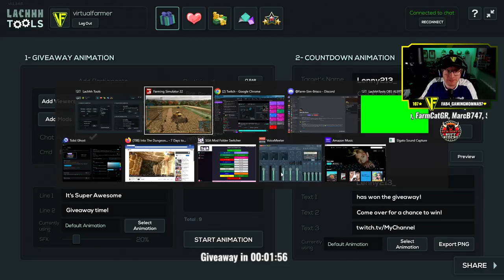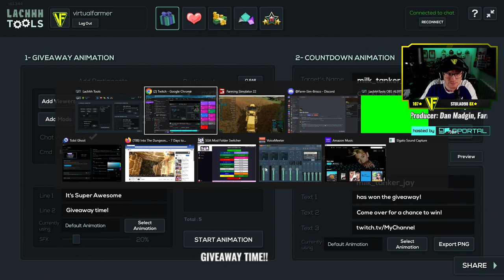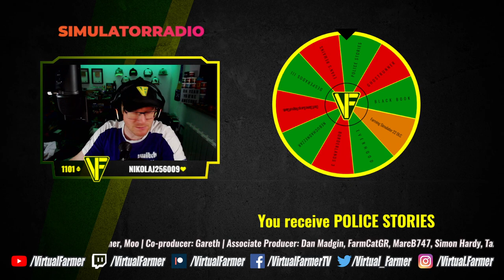The Realism Experiment: Calmsden Farm - Day 99 | Farming Simulator 22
It's the second day of the Canola harvest on Calmsden Farm and there's a small field of soybeans to harvest too. After that, there's still the contract of potatoes to keep working though. It's a busy day!

Originally Streamed 15th January 2023.

Get your own Farming Simulator 22 crossplay multiplayer server from Nitrado

Thanks to OxygenDavid for the creation of the excellent Calmsden Farm map! You can download it from the in-game modhub for PC/Mac, Xbox & Playstation!

Thanks to the following Patreons for their support:
--- Executive Producer ---
Galcomp Gamer

--- Co-producer ---
Gareth

--- Associate Producer ---
Dan Madgin
Daniel Skinbjerg
FarmCatGR
Flupper88
James
Penguiner
Simon Hardy
Thefisherj

--- Patron ---
Deacon Ix
Farmer Lewis 11
FendtFarmer85
Freddy
Harry Edwards
Hugo Heynes
Lee Jones
Tim Herrington

System Specs:
Hard Drives:
- 2x WD Blue 2TB Desktop Hard Disk Drive